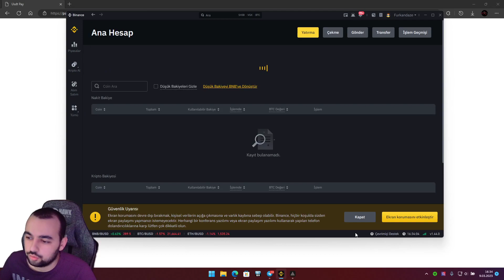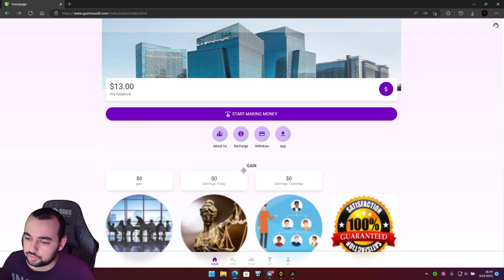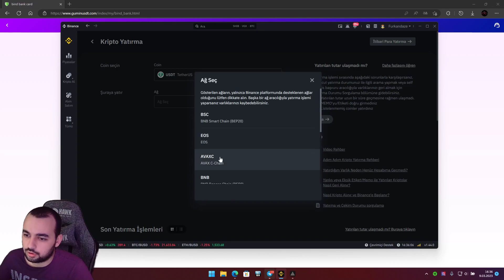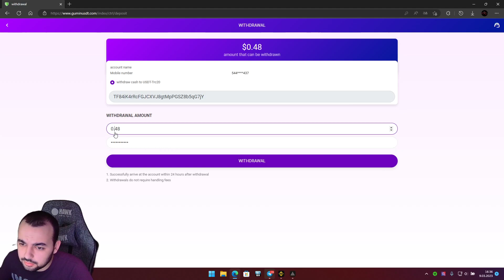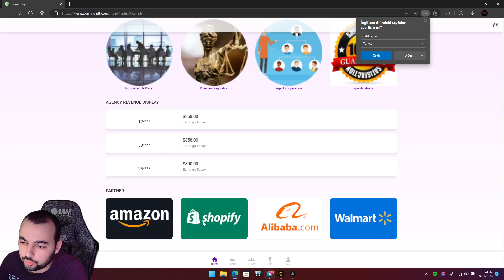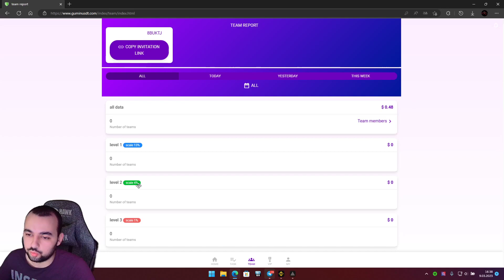GUMIN Mall | The Best Online Earning Project in 2023 | Free USDT Website | Daily Withdrawal Proof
New users will get 10 USDT upon registration (after registration, 10 USDT will be sent directly to your flexible account, you only need to recharge 3 USDT to start to experience earning coins, the minimum withdrawal for the first time is 0.01 USDT

The accumulative deposit amount of vip2 is 20 USDT, and the daily commission is 8%, earning 2.4 USDT.

The accumulative deposit amount of vip3 is 80USDT, and the daily commission is 9%, earning 8.4USDT.

The accumulative deposit amount of vip4 is 270USDT, and the daily commission is 10%, earning 28USDT.

The cumulative deposit amount of vip5 is 890USDT, and the daily commission is 11%, earning 99USDT.

The accumulative deposit amount of vip6 is 2490USDT, and the daily commission is 12%, earning 300USDT.

The accumulative deposit amount of vip7 is 6590USDT, and the daily commission is 13%, earning 858USDT.

The accumulative deposit amount of vip8 is 14990USDT, and the daily commission is 18%, earning 2700USDT.

The accumulative deposit amount of vip9 is 29990USDT, and the daily commission is 28%, earning 8400USDT.

The accumulative deposit amount of vip10 is 49990USDT, and the daily commission is 40%, earning 20000USDT.

free usdt currency
free usdt coins
new money making app today
Cryptocurrency income
earn dollars everyday app
New Investment Locations 2023
Today's Money Making App
New Cryptocurrency Earning App Today
free usdt
money making site
Income Application 2023
free usdt to earn
Today's Dollar Earning App
dollar free
earn dollars
Free Cryptocurrency Earnings
Free trading app with no investment
usdt
Best Dollar Earning Apps
Best Earning Sites With No Investment In 2023
Best Trading Apps Without Investment
Free Money Making Sites Without Investment
100 Proof of Payment Make Money Online Apps in 2023
app to earn 100 a day
Apps to earn dollars in 2023
earn $100 a day
Earn cryptocurrencies without investing
Earn cryptocurrency for free
earn dollars every day
earn usdt for free
event application
free dollars
The New Investing App 2023
USD Mine 2023 No Investment Required
UK usdt trading platform
usdtgroup.top
$100 a day online
100 Income Apps 2023
Aprika Sipon Hasir Light
Best Apps of 2023
Best Cryptocurrency Earning Apps
The best cryptocurrency trading platform
Best Crypto Wallets of 2023
Best Money Making Websites of 2023
The best earning platform for students
Best Money Making Sites
Best Money Making Sites Without Investment
best stablecoin
Best Earning Trading Apps
Cryptocurrencies to invest in 2023
crypto investment
dollar app
dollars earned
dollar income
Sites to Earn Dollars Without Investment